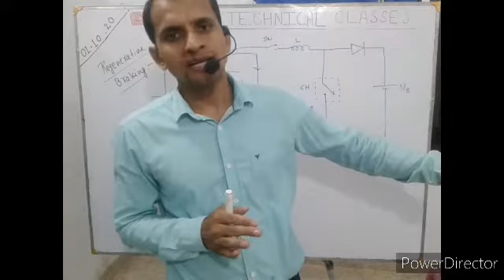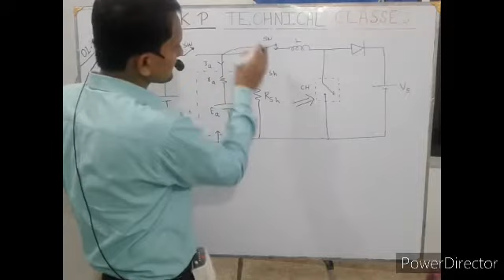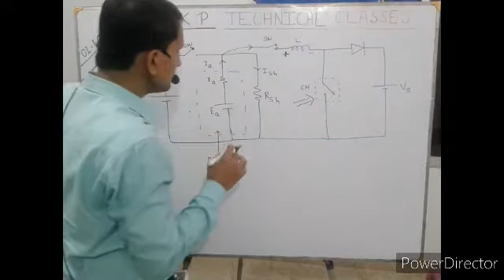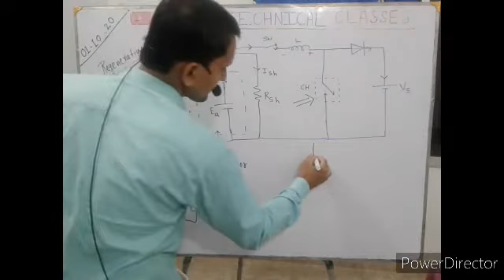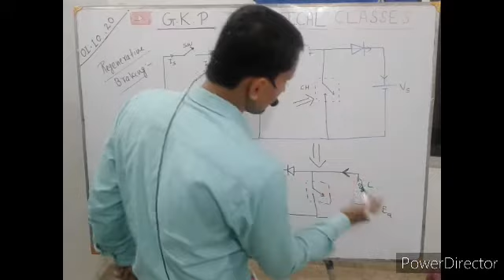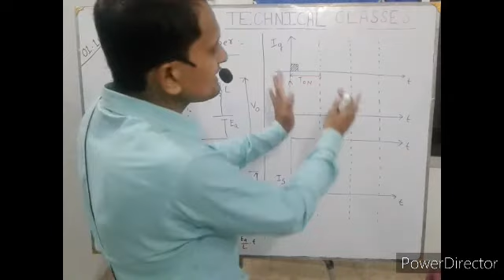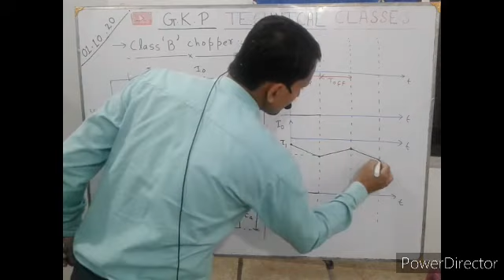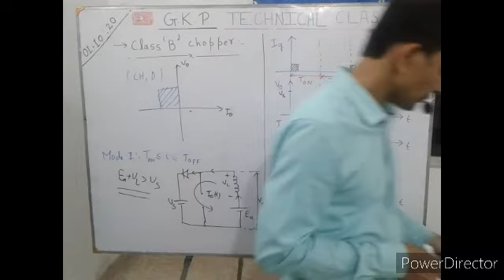Power Electronics Lec 14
Class 'B' Chopper